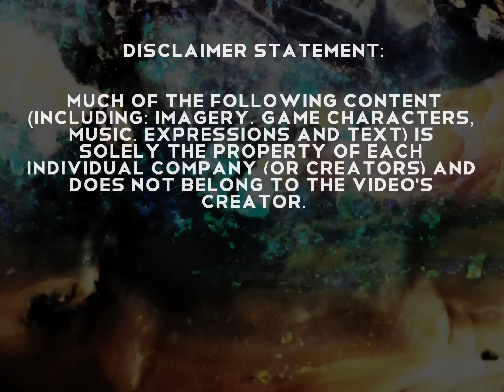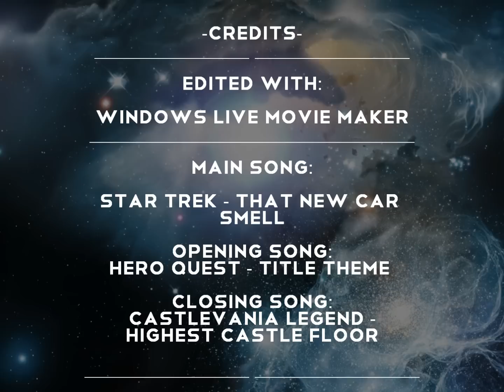Star Wars:Knights of the Old Republic - Character Progression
This video was created to show the progression of my character throughout the entire story of "Star Wars:Knights of the Old Republic." I had previously played Knights of the Old Republic on the original Xbox , enjoying the story very much, which lead me to creating a progression video on the PC version of the game. You can check out my time played on my steam user page.

As for my character , I choose a Solider and specialized in duel-wielding melee weapons. I choose to become a "Guardian" when receiving my Padawan training and then focused my skills primarily on "Threat Injury" and "Persuade." Enjoy the Video!